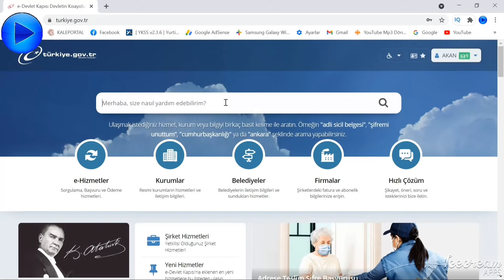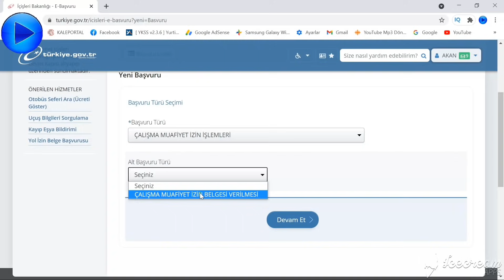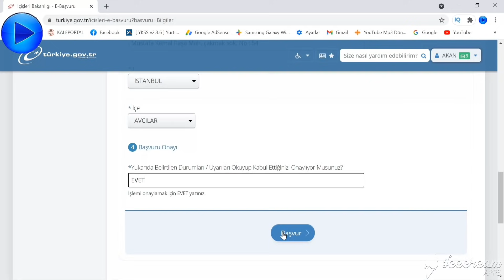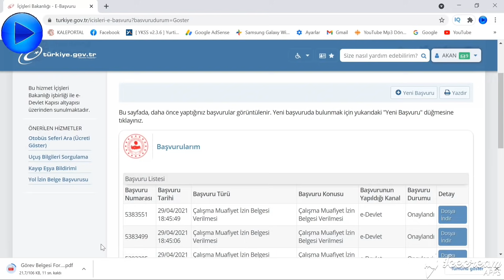E-DEVLET ! Yeni Görev Belgesi Nasıl Alınır ? Çalışma Muafiyet İzin Belgesi !